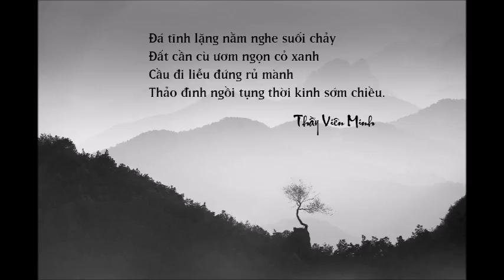Dâng y Kathina - Thiền như thế nào - Chánh niệm và xả - Trải nghiệm và Kinh nghiệm - HT. Viên Minh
Hỏi đáp về Dâng y Kathina - Thiền như thế nào - Chánh niệm và xả - Trải nghiệm và Kinh nghiệm

HT. Viên Minh - giảng ngày 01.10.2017
Khóa giảng thứ 17 tại chùa Bửu Long
-Trungtamhotong.org